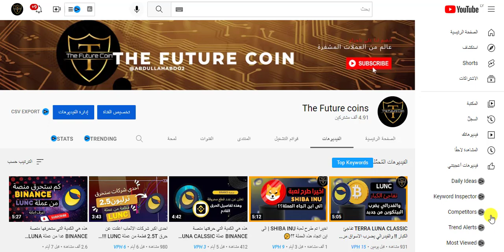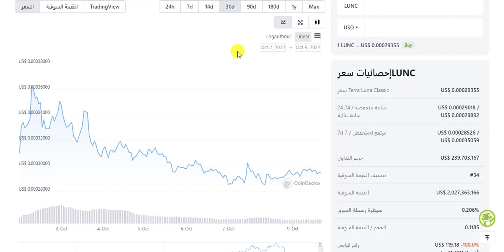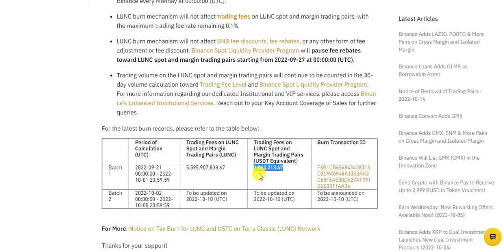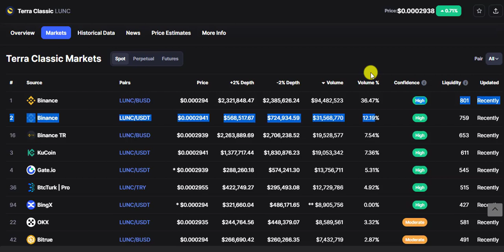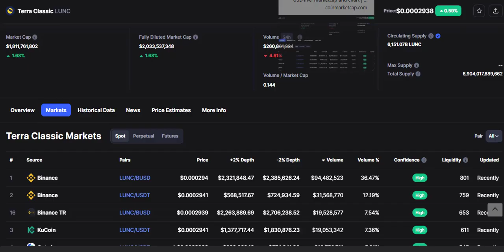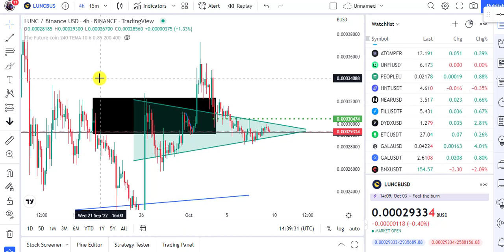كم قطعة ستحرق غدا منصة BINANCE من عملة LUNC؟؟؟🤔😲